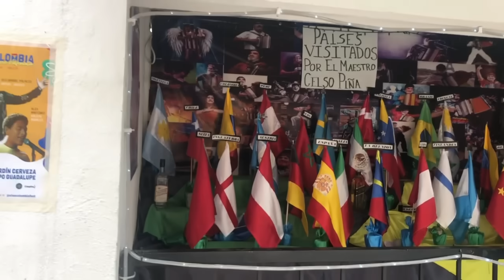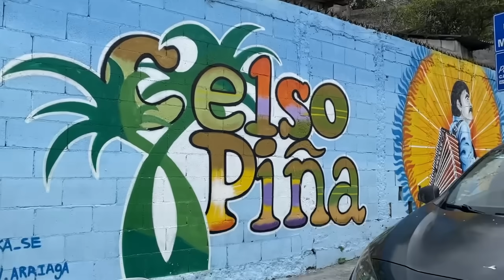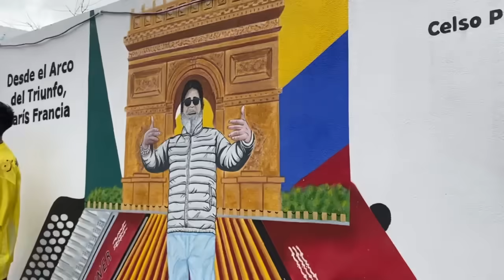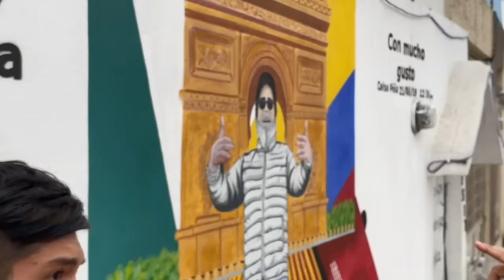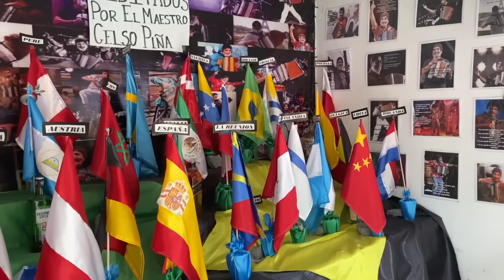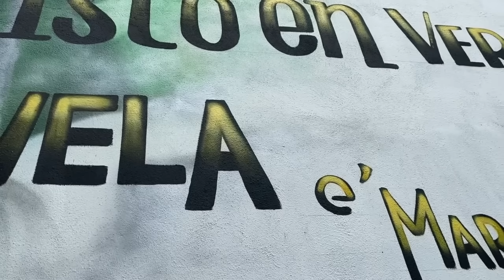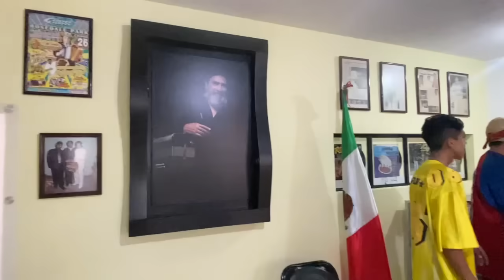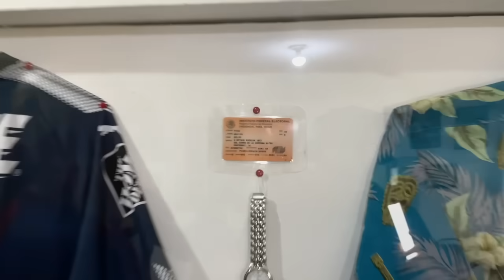entramos a la casa de celso piña en la campana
dando el rol en la campana,donde vivía celso piña y vimos ensayando a sus hermanos la ronda bogotá la granja rifa

que chidote el recorrido a la campana donde
ensayo y vivió por muchos años celso piña

museo de celso piña en la campana con dos rutas de entrada
los esperamos

la granja rifa
tomano pochis pepito yogy